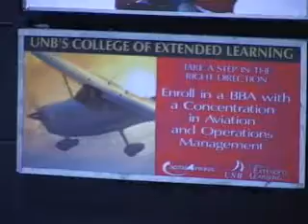University Of New Brunswick Varsity Reds vs University Of New Brunswick Varsity Reds - October 6th 2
League: Canadian Interuniversity Sport Mixed's Special Event
Location: Aitken Centre (Fredericton)
Home Team: University Of New Brunswick Varsity Reds
Visiting Team: University Of New Brunswick Varsity Reds